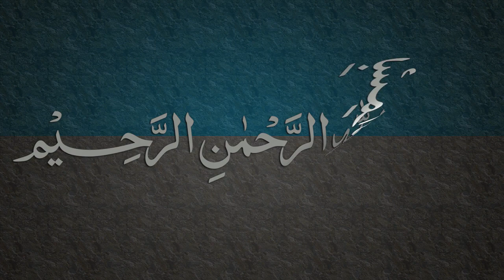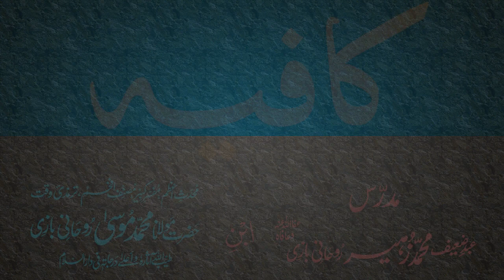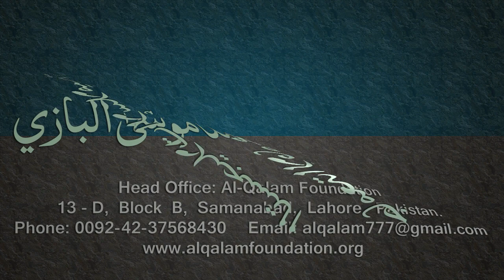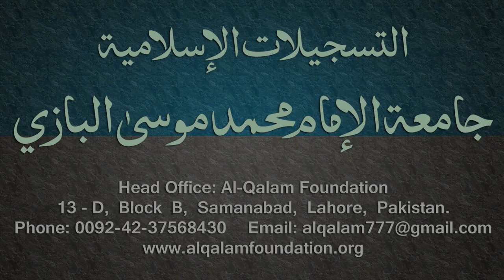Kafia Dars - 52 - Page - 037 - by Maulana Muhammad Zuhair Albazi - 28/03/2006